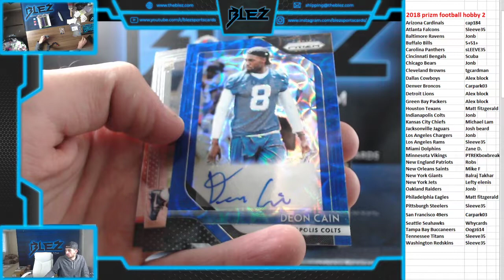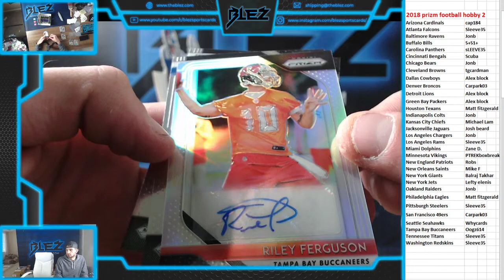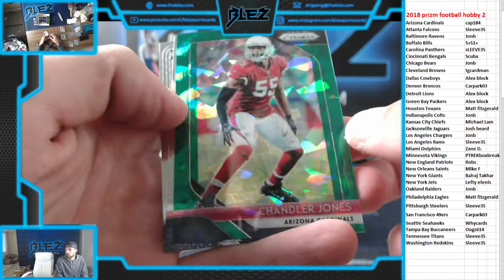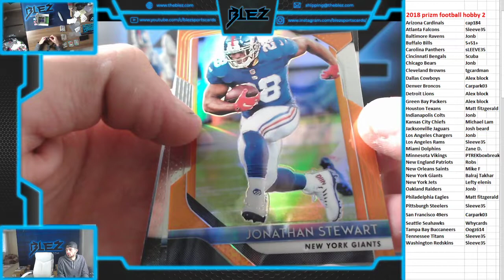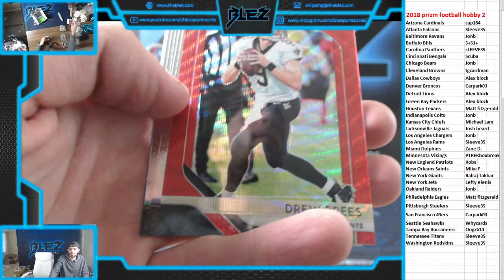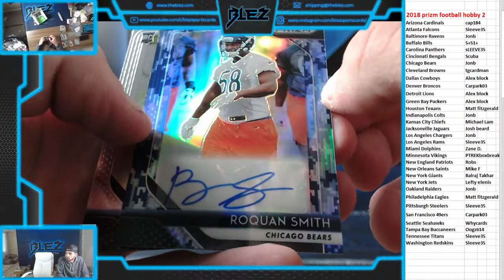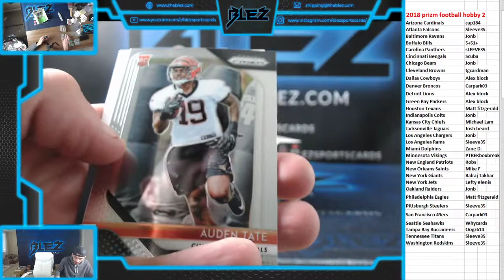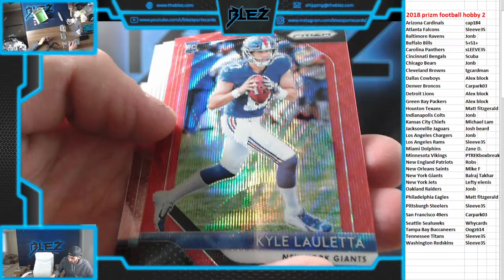2018 prizm football hobby 1 box pyt 2